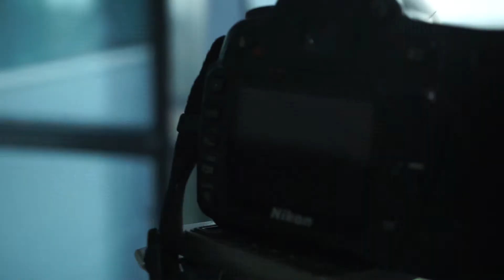Teleperformance Tunisia For Fun Festival 2019 – Photo –GOUIA Anouar Best Place To Work 3